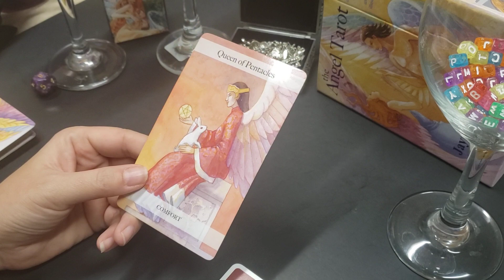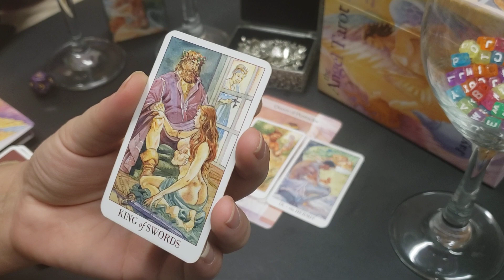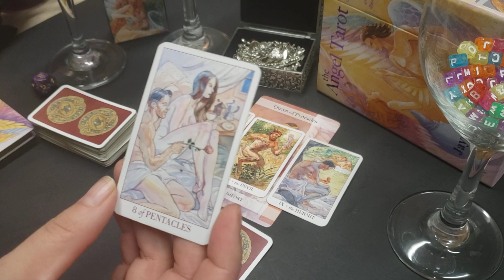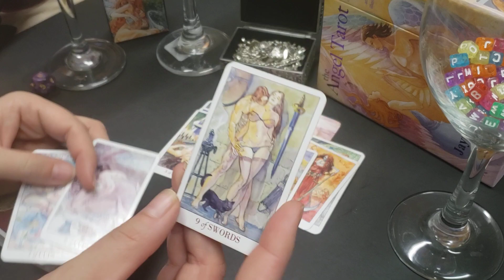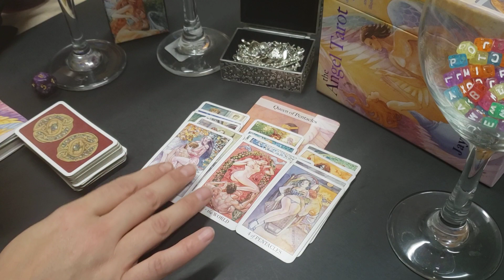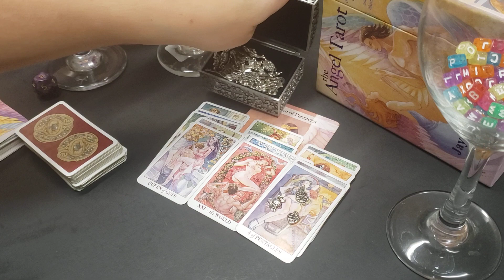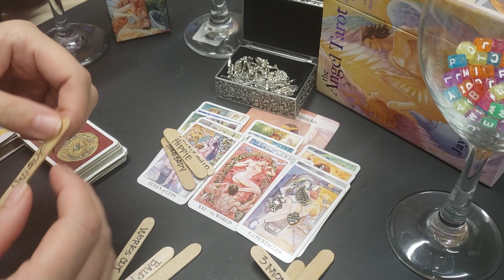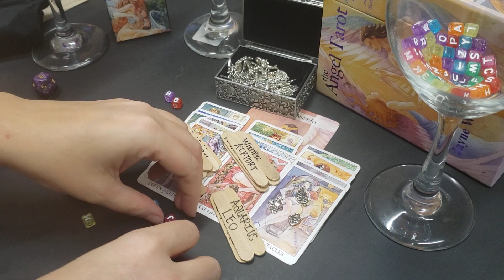Scorpio - You two think about each other in deep.. deep ways Scorp! Not yet addicted? Just wait..